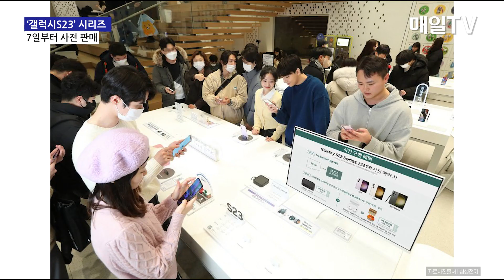[매일TV] 삼성전자, ‘갤럭시 S23’ 시리즈 사전 판매 실시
삼성전자, ‘갤럭시 S23’ 시리즈 사전 판매 실시 | 2023.2.6